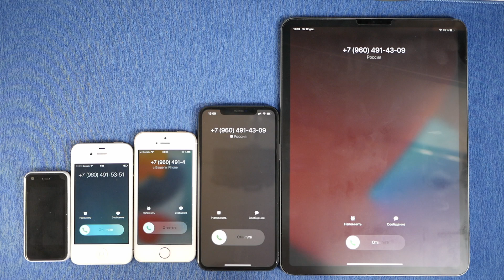FIVE INCOMING CALL IPHONE NANO IPHONE 4S & SE & 11 PRO MAX & IPAD PRO 11 M2 2022 AT THE SAME TIME